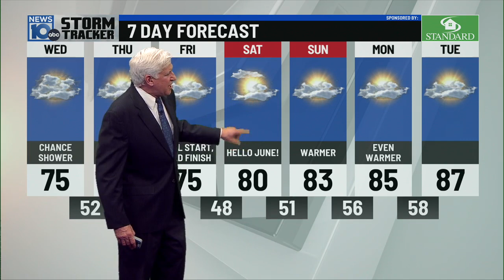5 28 24 6pm Weather Long Range looking GREAT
One more day a little unsettled-but just a few pop up showers in the afternoon.
Beginning Thursday a great stretch of weather arrives lasting through the weekend with a warming trend.  Enjoy !